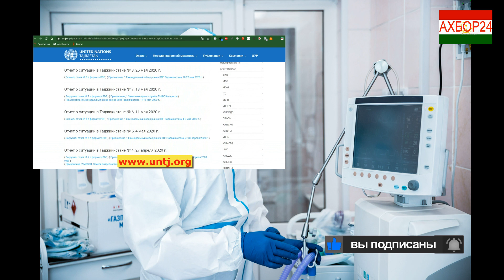ООН: Свыше 1700 медицинских работников в Таджикистане заразились Коронавирусом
ООН: Свыше 1,7 тыс медицинских работников в Таджикистане заразились Коронавирусом
🔊Наш канал создан в целях информирования. Мы не пытаемся создавать панические настроения, вся информация собирается из разных авторитетных источников✅